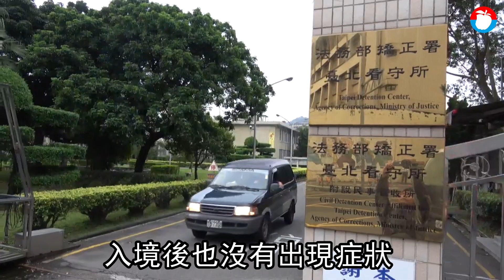武肺疫報新增5例境外移入個案 其中1人在菲律賓通緝到案戒送回台灣 | 台灣新聞 Taiwan 蘋果新聞網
中央流行疫情指揮中心今(15)日公布國內新增5例境外移入COVID-19確定病例，分別自菲律賓(案987、989、990、991)及法國(案988)入境。

指揮中心表示，案987為菲律賓籍30多歲女性，今(2021)年2月28日來臺工作，持有搭機前3日內陰性檢驗報告，入境時無症狀，入境後至檢疫所集中檢疫，3月13日進行期滿前採檢，於今日確診，至今皆無症狀。由於個案可傳染期間無與他人接觸，故不匡列接觸者。